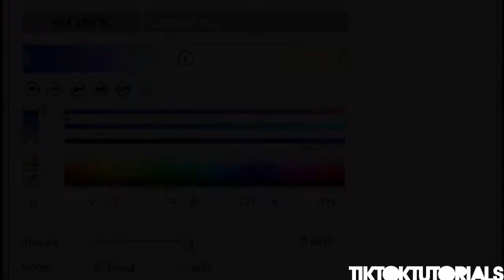Sont Vegas Coloring (33)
Song: Shes got the rythem
Artist: Summer Set